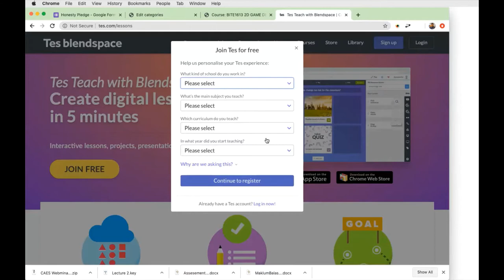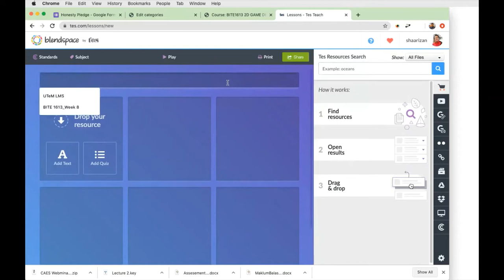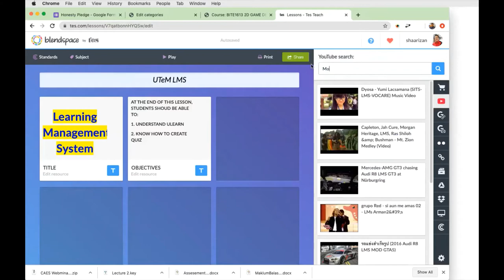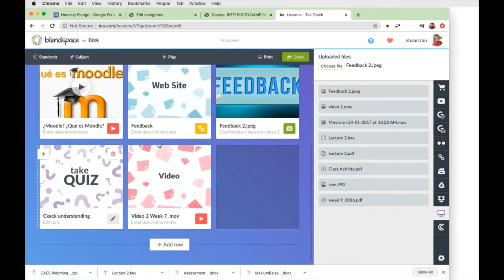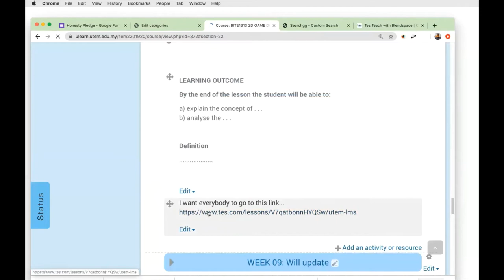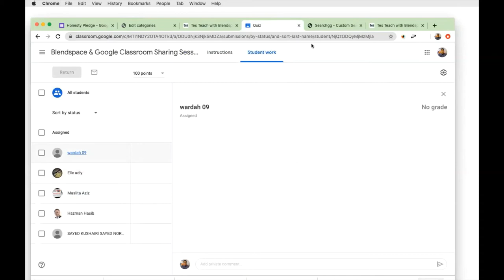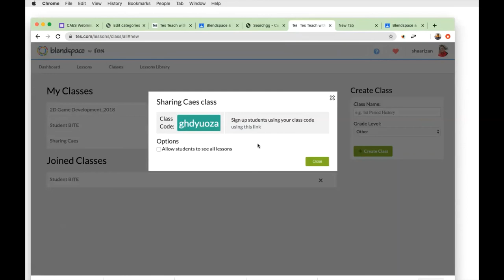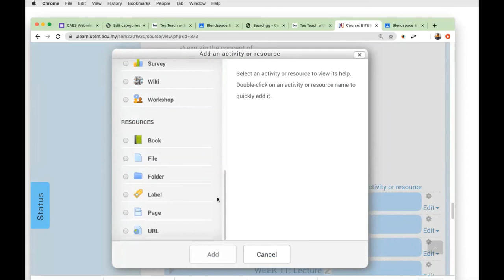Interactive Digital Lessons Using Blendspace And Google Classroom (Ts. Ahmad Shaarizan Bin Shaarani)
Webinar date: 15 May 2020
Organizer: CAES, UTeM

Speaker: Ts. Ahmad Shaarizan Bin Shaarani (FTMK/ PSTP UTeM)
Moderator: Assoc. Prof. Dr. Jariah Mohamad Juoi